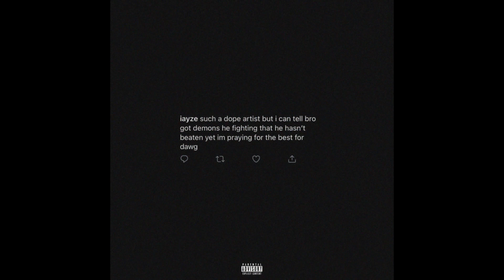iayze - fck iayze! (prod. royal & reset) 528Hz